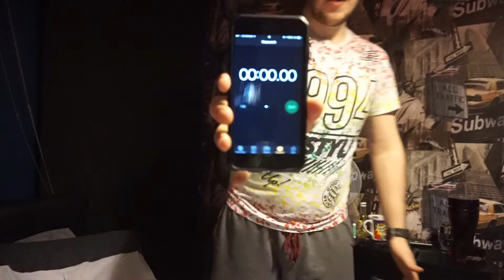BEER BOOT CHALLENGE -CIDER EDITION *Vomit alert*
Beer boot challenge drinking 3 cans of cider. if you have a go make sure to tag me in it.